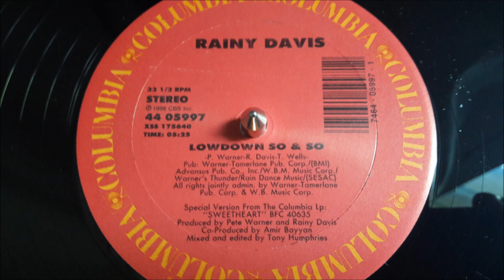RAINY DAVIS MAXI 86 - LOWDOWN SO & SO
RAINY DAVIS LOWDOWN SO & SO